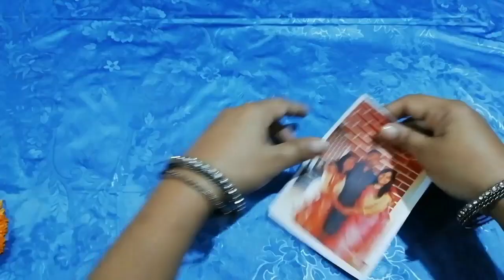DIY RAKHI !! MAKING RAKHI !! How to make RAKHI easily with photo !! Customised RAKHI making!!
Making RAKHI in very quick and easy steps